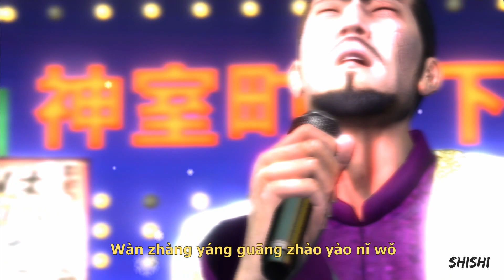lau SUFFERS headache.mov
chinese baka mitai